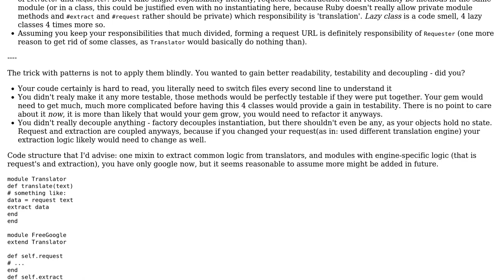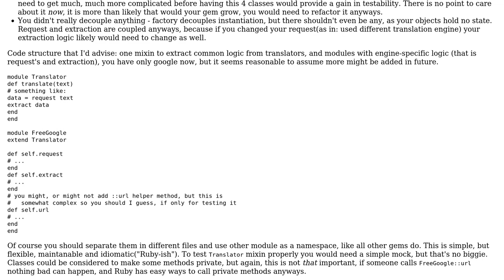Code Review: Simple Translation Gem (2 Solutions!!)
Code Review: Simple Translation Gem

With thanks & praise to God, and with thanks to the many people who have made this project possible! | Content (except music & images) licensed under CC BY-SA | Music | Images & others | With thanks to user Jonah user Cristian Oliveira user Borsunho user 200_success and the Stack Exchange Network Trademarks are property of their respective owners. You are responsible for your own actions.